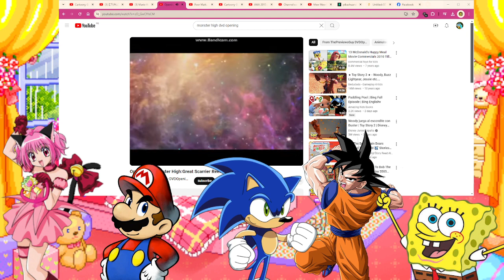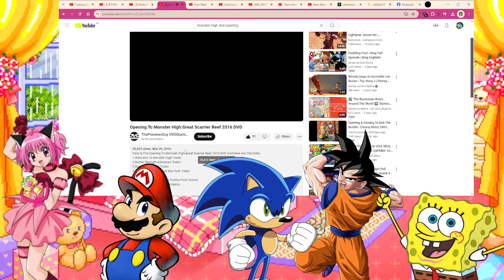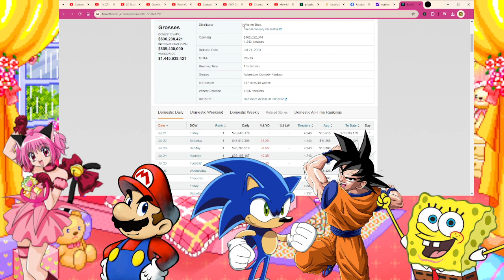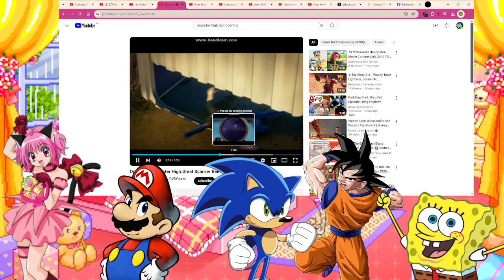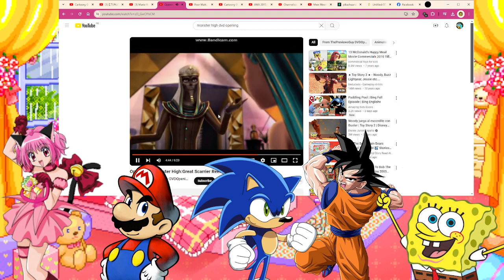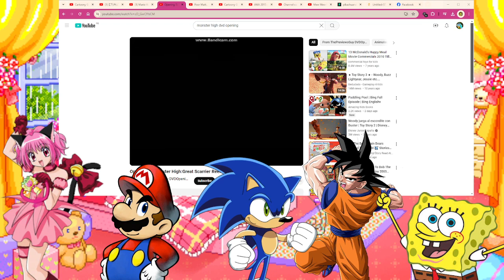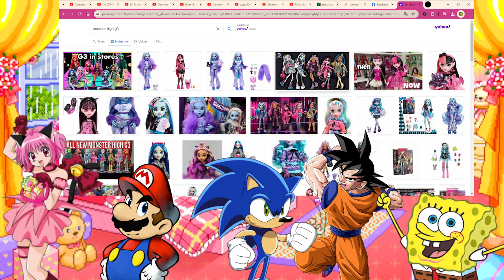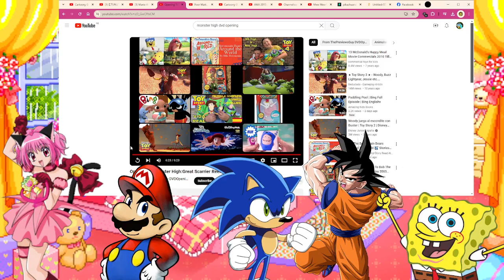DVD & VHS Openings With TSC S13: Monster High: Great Scarrier Reef (2016 DVD)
OWN NOTHING

I DO NOT TAKE REQUESTS, SO PLEASE DO NOT ASK FOR A CERTAIN GAME, BOOK, OR DVD AND VHS, OR NEW CHARACTERS. Thank you